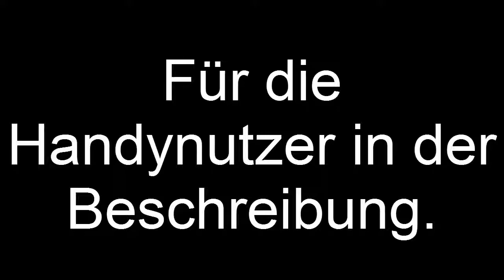Prepare your Anus! // Best of Julian 2 // The Evil Within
Lies mich!

Da ist das neue Video, wünsch euch viel Spaß und hoffentlich sieht man sich wieder.

Kik: Vannilein98100

ALLE Szenen wurden von der Person in diesem Video verwendet, außer ein paar bearbeitete und rein geschnittene Szenen! Falls ihr dazu Fragen habt, einfach stellen.